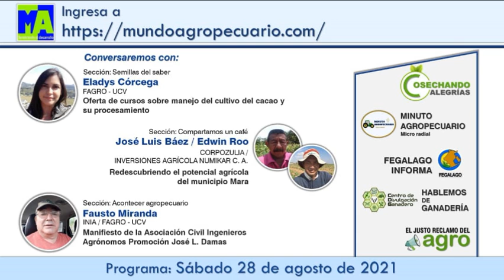Programa CAMPO CAFE Y CIUDAD 28 08 2021 Mundo Agropecuario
Mundo Agropecuario retransmite por convenio de colaboración el programa CAMPO, CAFÉ Y CIUDAD en su plataforma de MundoAgroRadio.

Programa producido y conducido por Norberto Rincón y Werner Gutiérrez, todos los sábados de 10 a 12 am hora de Venezuela. transmitido en vivo a través de la emisora radial FE Y ALEGRIA 88.1 FM de la ciudad de Maracaibo en Venezuela. Para seguirlos en las redes @campocafeciudad en Twitter.